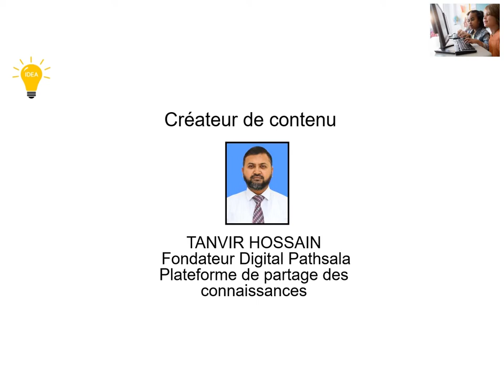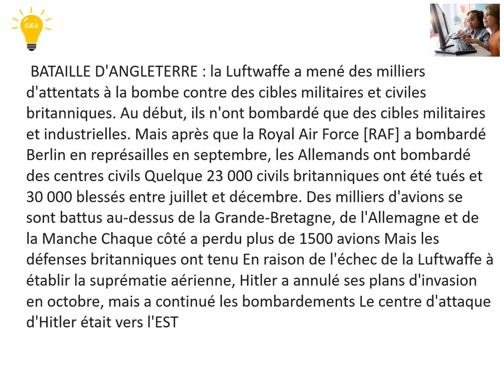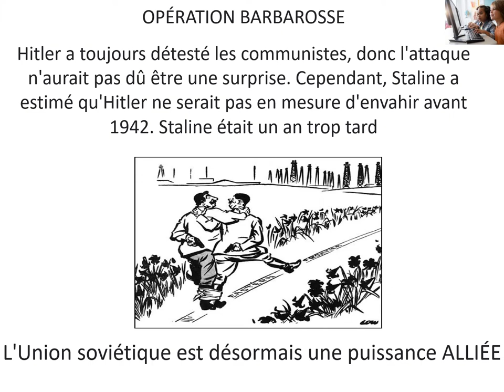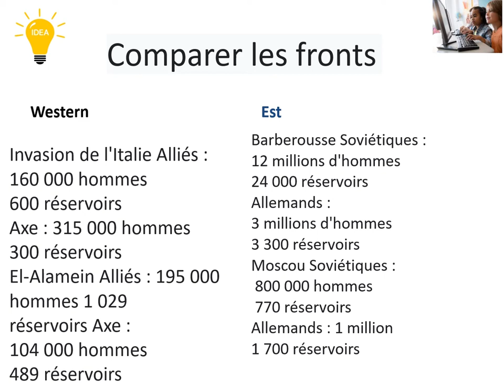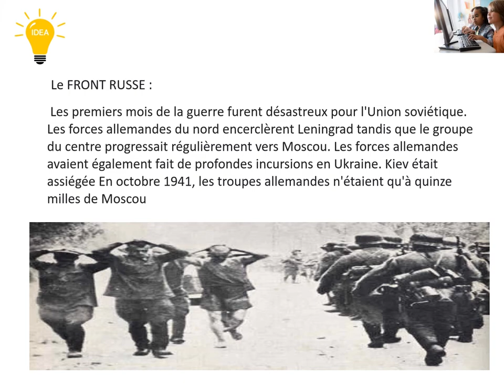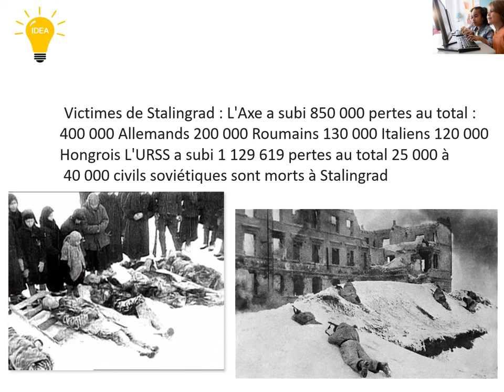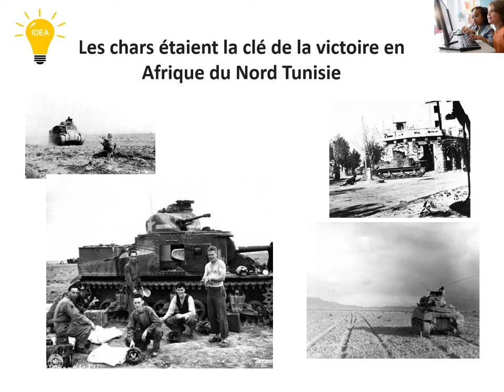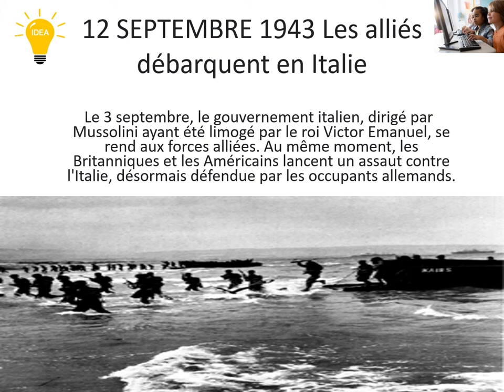Operation Barbarosa from WWII, en Francais.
Dans cette vidéo, nous avons utilisé la musique NCS. Merci à la musique NCS.